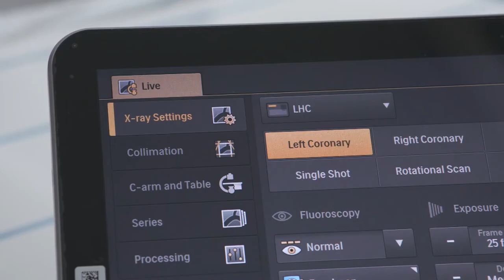Martijn van der Bom vertelt over Philips en innovatie in Image Guided Therapy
RTL Z Programma ‘De Barometer’ laat inspirerende ondernemersverhalen zien. Het programma bezocht de innovatiecampus in Best en sprak met Martijn van der Bom, die meer vertelt over het succesverhaal van gezondheidstechnologiebedrijf Philips. Innovatie is essentieel bij Philips. Een mooi voorbeeld hiervan is Image Guided Therapy. Hiermee kunnen artsen met behulp van live röntgenbeelden minimaal invasieve operaties uitvoeren. De voordelen hiervan: de patiënt heeft minder kans op infecties, een kortere herstelperiode en de arts kan tijdens minimale invasieve operaties beter zien wat er binnenin de patiënt gebeurt.